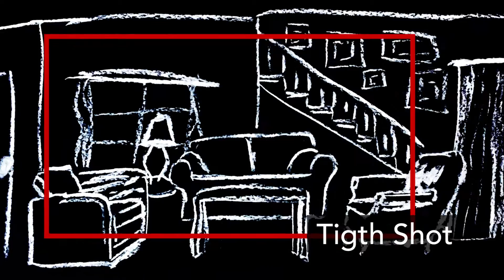16 Encuadres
Disfruta más del cine conociendo parte del lenguaje cinematográfico, en este caso, los encuadres.